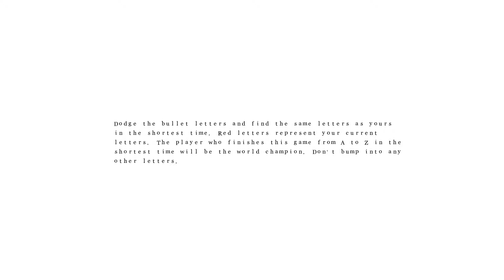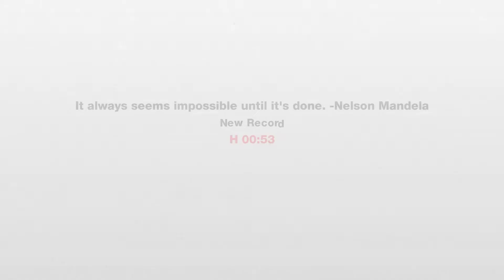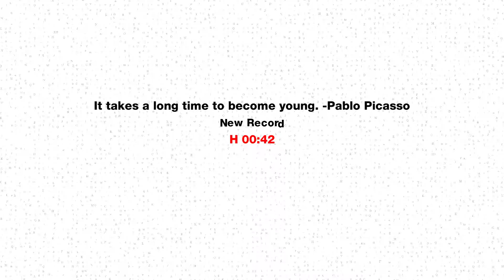Text Wormhole - Addicting frusterating game!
for a buck you can't go wrong with a simple addicting game, tho not as brutal as flappy bird or some others, it can annoy you almost as much